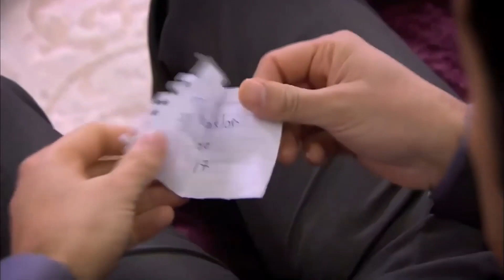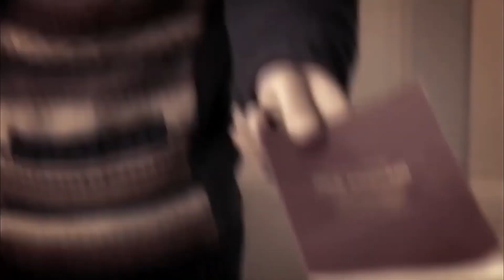Cüneyt, Eylül'le Evlenmek İstiyor - Beni Affet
Ben Sadece Seni Seviyorum - Beni Affet